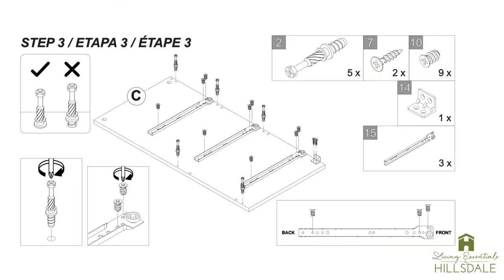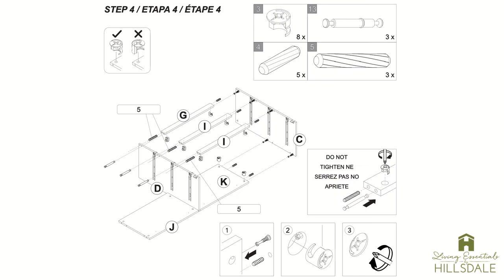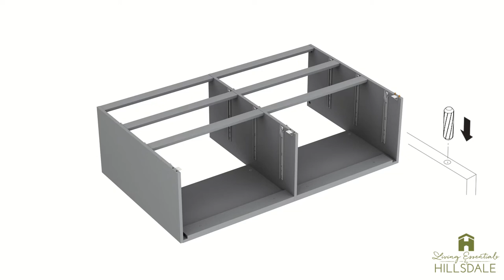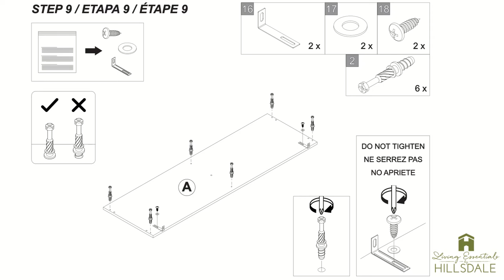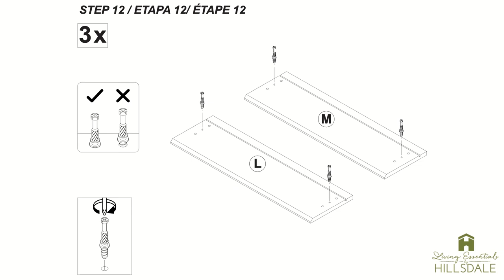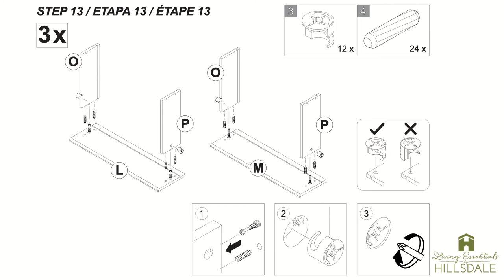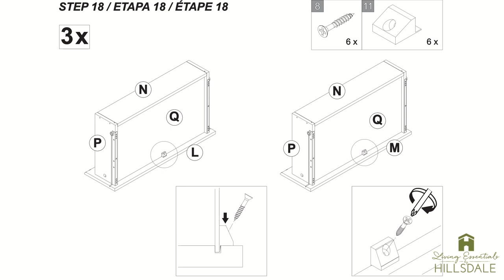Living Essentials by Hillsdale Brindle 6-Drawer Dresser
Style plus organization. Wouldn’t it be great if all our spaces modeled this ideal? With the Brindle 6-Drawer Dresser, this ideal can become your reality, even on a budget. Give your bedroom a makeover with the clean lines and neutral colors of the Brindle Dresser by Hillsdale Living Essentials. Touched with Scandinavian flair and crafted of manufactured wood and laminates, the generously sized drawers are perfect for storing your favorite clothes, or tucking away spare blankets. Durable metal glides slide seamlessly as drawers glide out. Assembly required. Estimated assembly time is 2 hours.